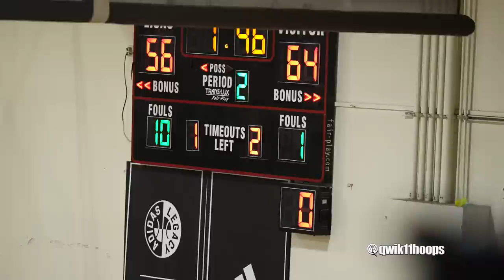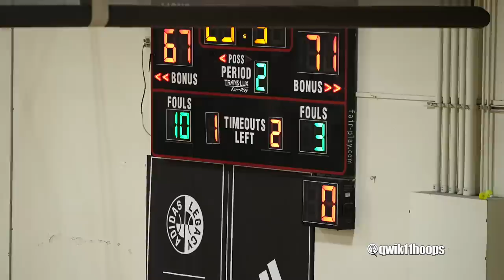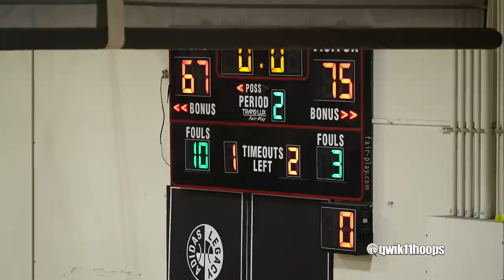MIKEY WILLIAMS WILD CLOSE GAME VS LOS ANGELES PHENOM MARCUS ADAMS JR!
MIKEY WILLIAMS Border Boyz traveled to Westminister to take on Los Angeles Phenom Marcus Adams Jr! This one was right after Marcus dropped 36 points in the 10am game at the Compton Magic League!